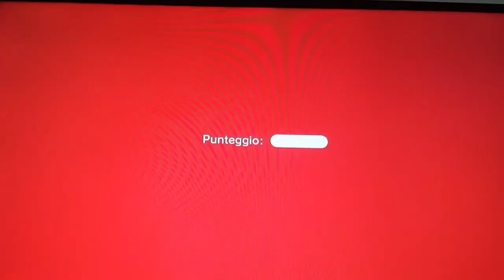PROBLEMI A RICONOSCERE LE STELLE VERDI - Super Mario 3d World #06